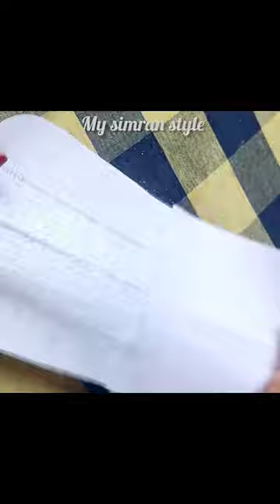बुक्रम फेंकने से पहले एक बार यह वीडियो जरूर देखे